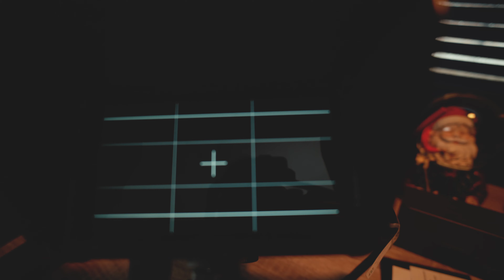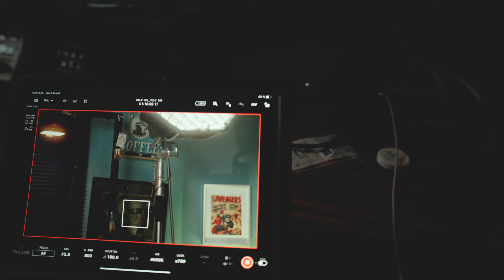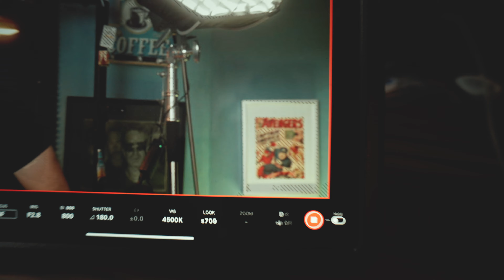Los chinos hicieron un Transmisor de video X Solo $89 Us , SERA BUENO?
¡Hola Sayayaines! 🌟 Hoy les traigo algo que les va a encantar si son de los que graban solos o buscan una forma rápida y sencilla de revisar su composición de video a distancia. ¡Les presento los transmisores Shimbol por solo $89! 😱 Me los han enviado directamente desde la fábrica para probarlos, y mi experiencia ha sido muy positiva. Son súper fáciles de usar, sin complicaciones: solo los sacas de la caja, los conectas y listo. 🎬 Si no necesitas todas esas características avanzadas de otros equipos, este es perfecto para ti.

En este video les cuento por qué recomiendo los Shimbol para todos aquellos que buscan eficiencia y simplicidad en sus grabaciones. ¡No te lo pierdas! 👀

Recuerda que ...
Todos los productos Logitech los pueden conseguir en :
MEGACOMPUTER
AV 5AN # 23DN - 68 Local 146 Centro Comercial Pasarela Cali
Envios a todo Colombia

Equipos de video y fotografía los pueden conseguir en :
HOCUSFOCUS, hacen envíos a toda Colombia 🚀

NO te olvides decir que vas de parte de ElFabyTv 👍, seria de gran ayuda